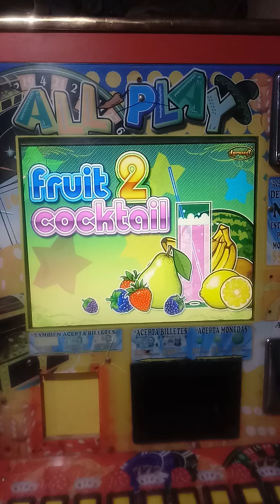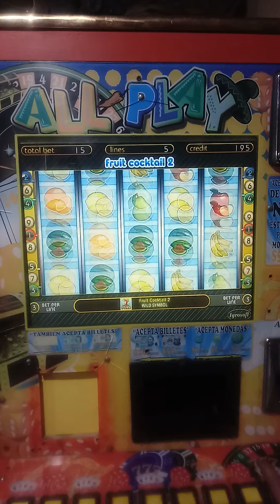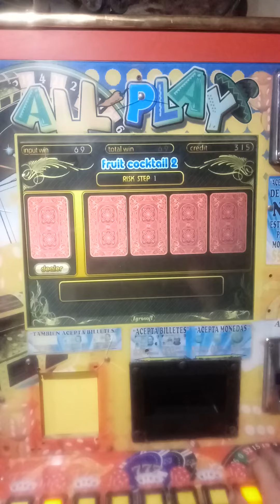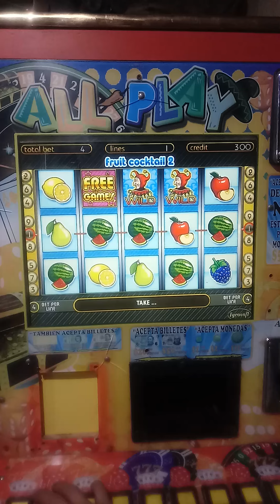jugando fruit coctail 2 tragamonedas all play 🍓 🍓